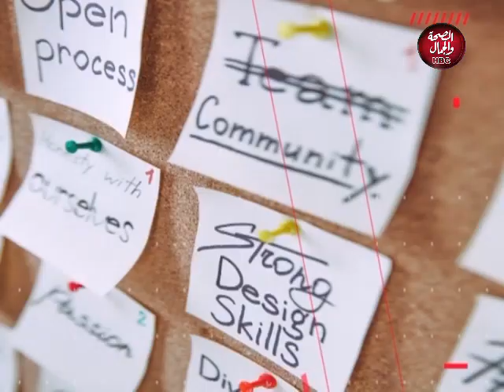القلب ومايريد | السعادة مع أطفالنا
تقديم : ولاء فرج
في ضيافتها : مني هندي ـاخصائي تخاطب وتعديل سلوك

قناة_الصحة_والجمال# برامجنا